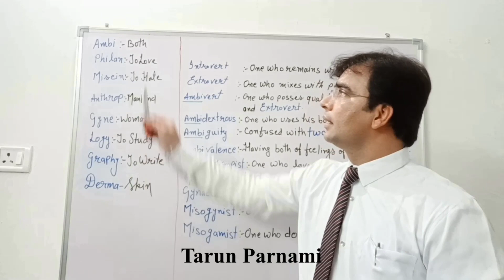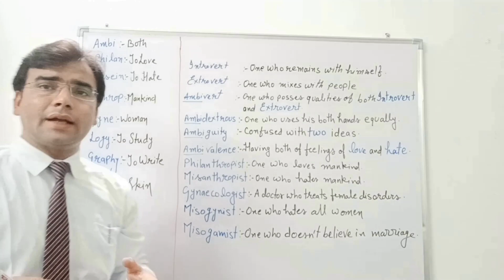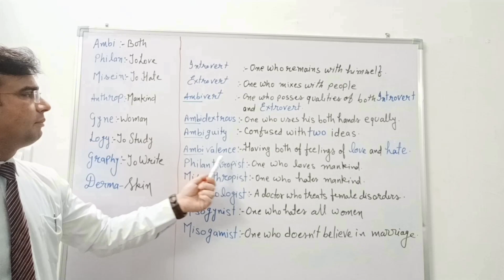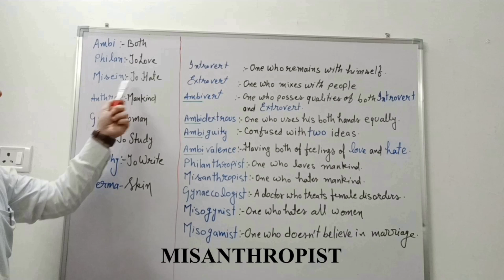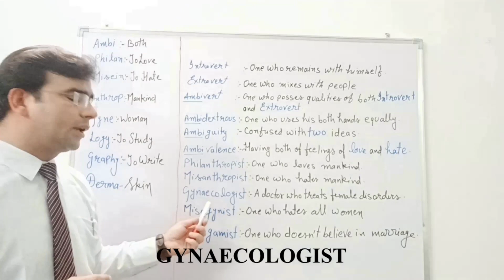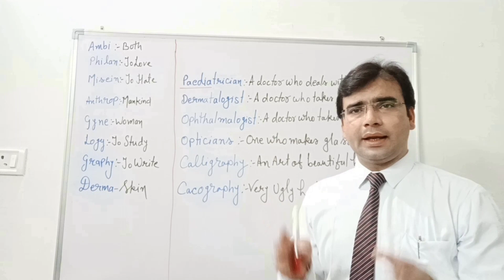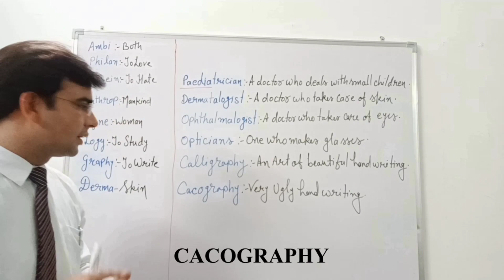English Vocabulary | Improve Your Vocabulary | अंग्रेज़ी शब्दकोश | Vocabulary Part 2 | Tarun Parnami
In this video more new words have been discussed, so that students should not find it hard to learn new words and spoken English.
There are many times when students find it difficult to improve and memorize new English words. So, This video throws light on how to improve English vocabulary. इस video से आप आसानी से आपके अंग्रेज़ी के शब्दकोश increase कर सकते हैं |
This video is going to be helpful for those who want to work on their vocabulary. This video has many tips and tricks to memorize new words in an easy way.

About The Creator :
Hello friends This is Tarun Parnami from Jaipur. I am an educationist with an MA in English Literature.

Friends, this channel has been created to spread education through YouTube. This channel mainly focuses on English grammar, Spoken English, English Literature, Motivational Speech, Motivation for students, Case study, Social Studies, Environmental Studies,
Group Discussion, Personality Development, Confidence Building, Public Speaking Skills, Oratory Skills, Stage Fear, Examination Stress, Handling work or study pressure, Examination preparation, case studies on different issues including Personalities who inspire us and inspiration for and life's aspirations.
the videos on this channel will be uploaded on every
MONDAY
WEDNESDAY
FRIDAY